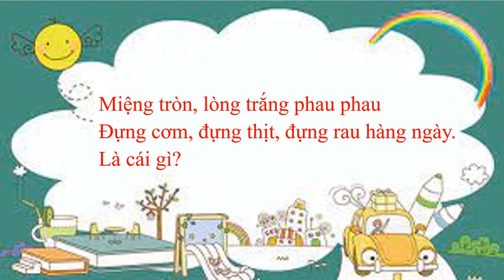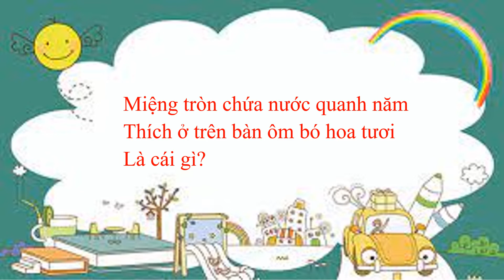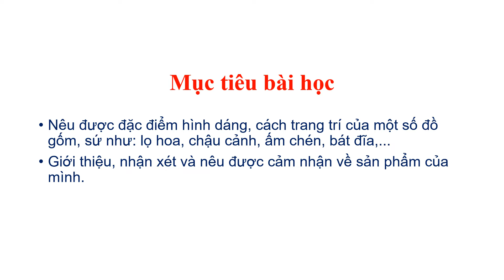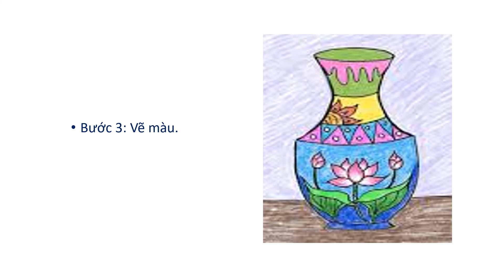Mĩ thuật 3 - Cửa hàng gốm sứ